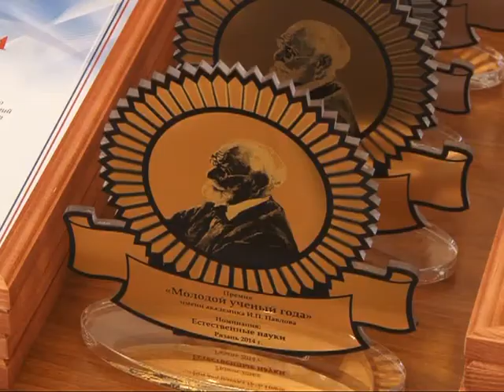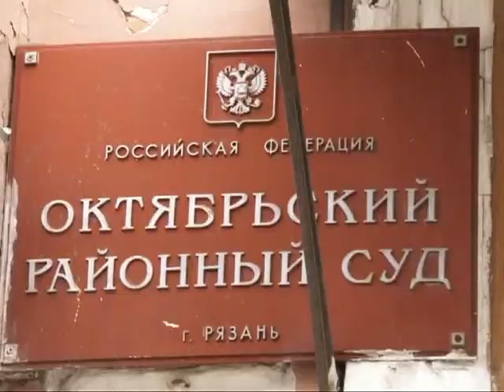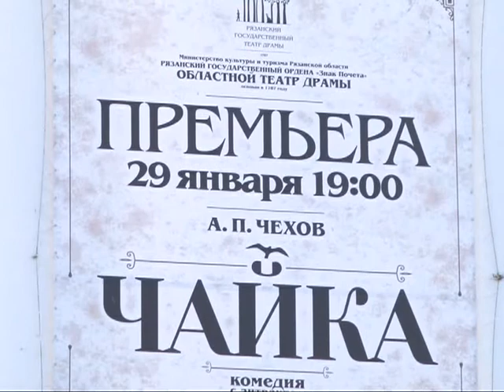Время говорить - новости Рязани 11.02.15